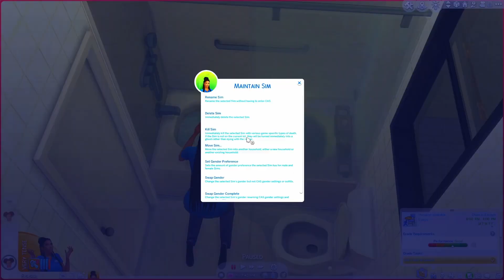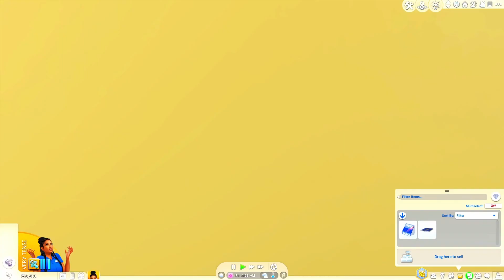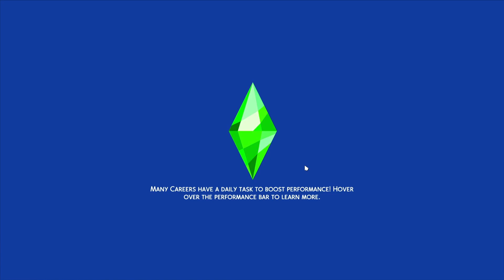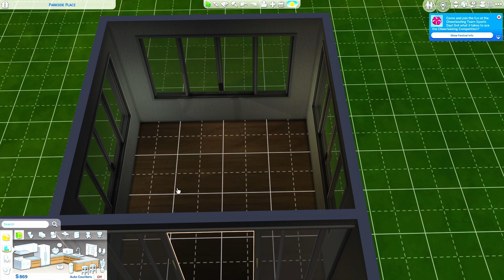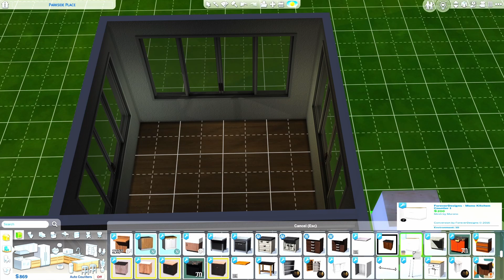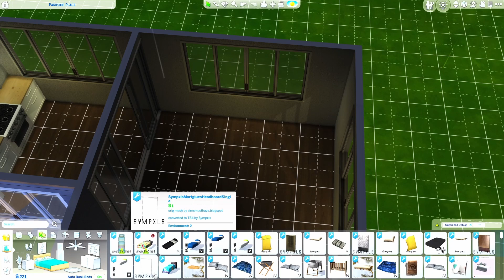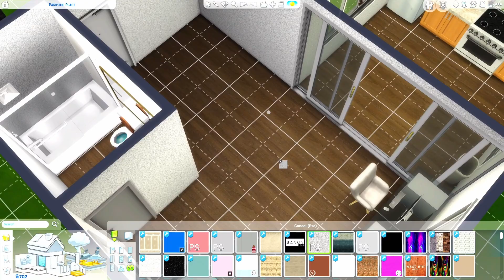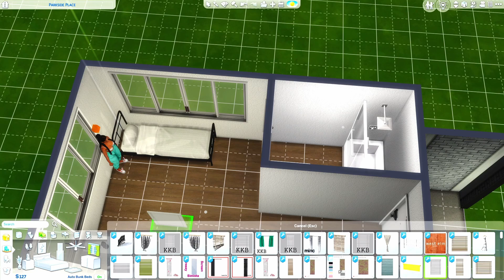Runaway Teen Pregnancy #1 : Raia's Story!!!!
JOIN THE LUHVY GANG

               JolieLuhv

⬇️ About Me :
Age:29
Location : New York, Stationed In VA
Ethnic : African American, Puerto Rican
LGBT FRIENDLY